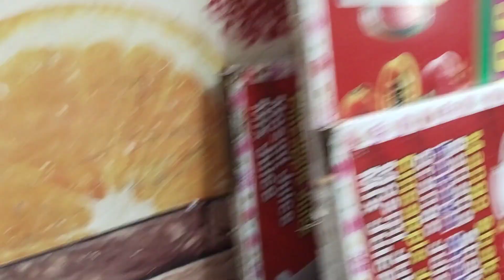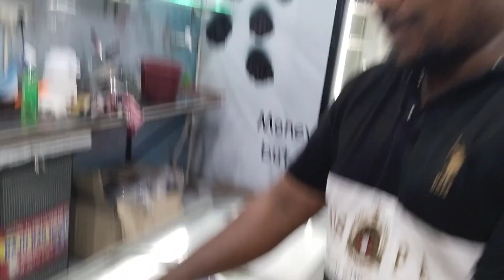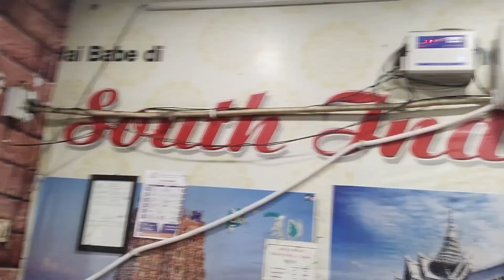birthday celebrate 🎈🎈😅🎂🎂birthdaycelebration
birthday boy.
neeraj kunwar.      brother 💗